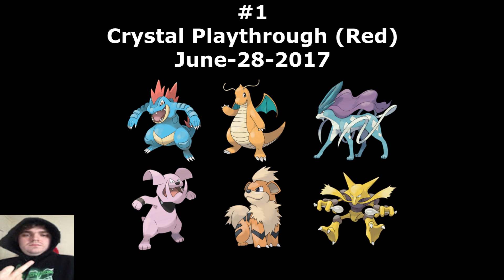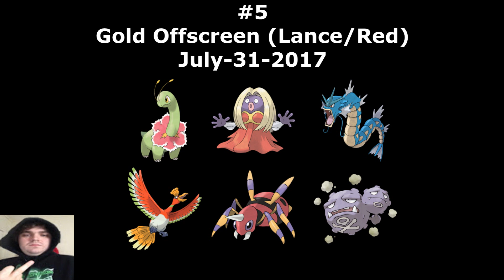My Pokémon HOF Teams #11-20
Here is a brand new series i started & it shows all my recent Pokemon HOF Teams for games i'm doing video series on YouTube, Or i'm doing offscreen, be it either Emulating or Physical.
This series will have 10 teams, with the game/series in Question, When it ended & the team itself.